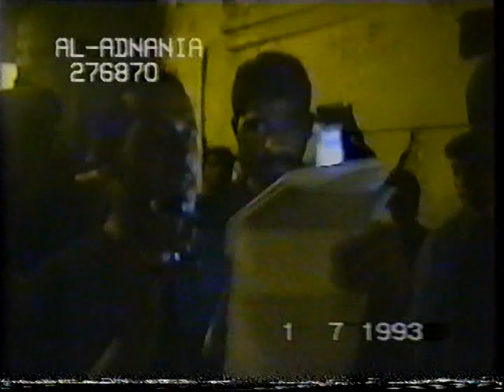مهدي سهوان وليلة 12 محرم 1993 مأتم بن سلوم 2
مهدي سهوان   وليلة 12 محرم 1993 مأتم بن سلوم